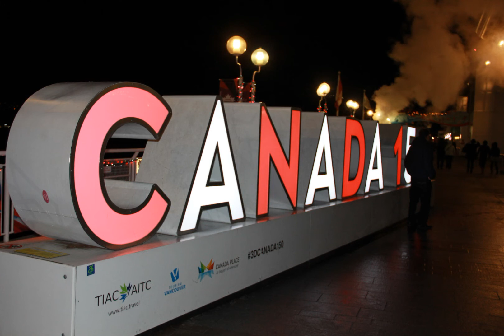심령이 가난하지 않으면 복이 없나니 17